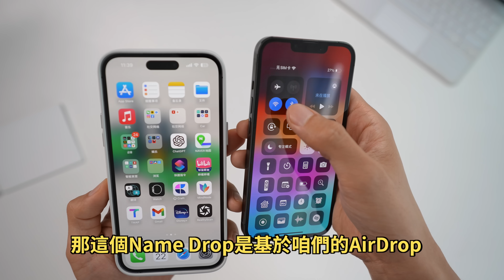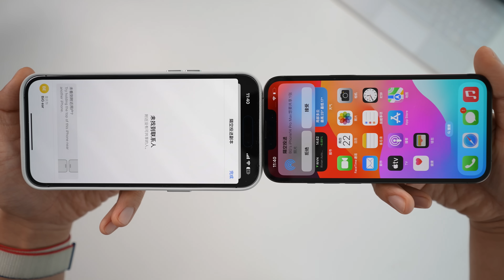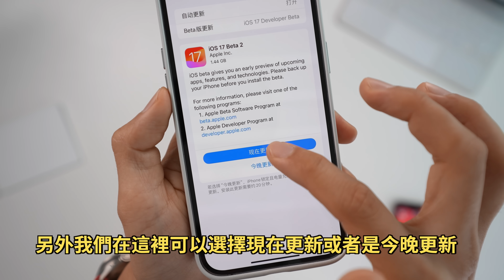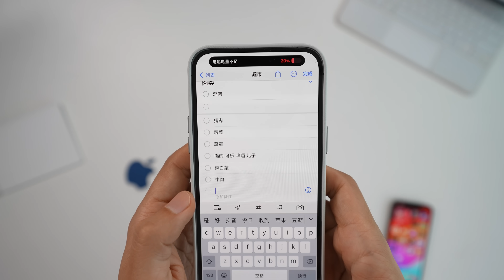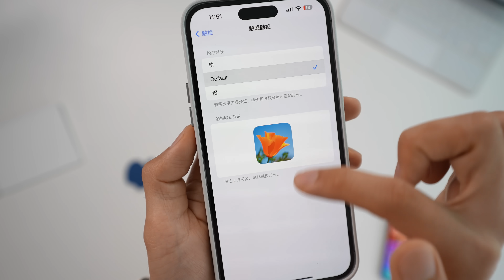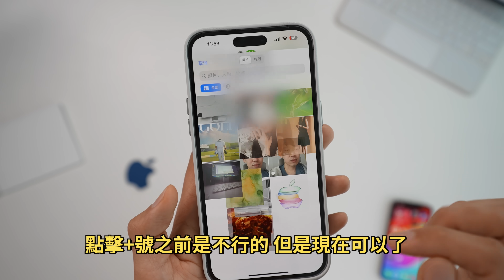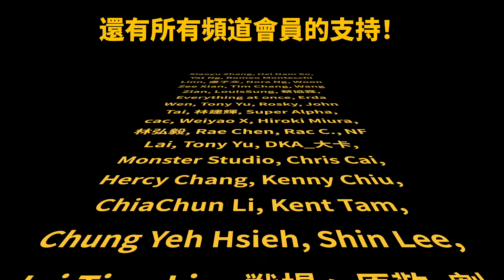蘋果終於為AirDrop帶來重大更新！feat. iOS17 Beta2 新功能 & 主要變化｜大耳朵TV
嗨嘍，大家好，今天分享iOS17 Beta2的主要變化！喜歡請訂閱點贊！
00:00 intro
00:14 Name Drop
01:00 AirDrop
01:56 系統更新
02:19 小組件—時鐘
02:35 提醒事項
03:19 Siri
03:38 StandBy 支稜模式
03:57 觸感觸控
04:37 備忘錄
04:48 iMessage
05:20 Bug

特斯拉 Model 3 LR 2020